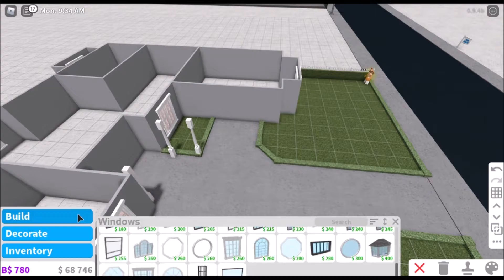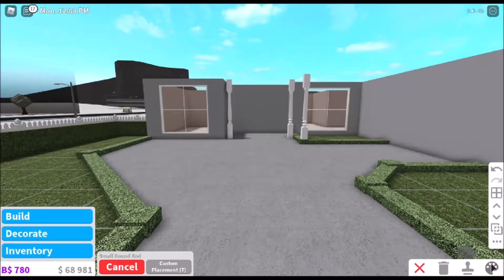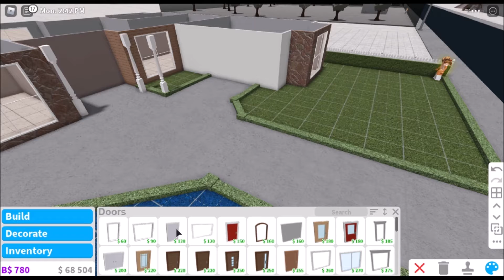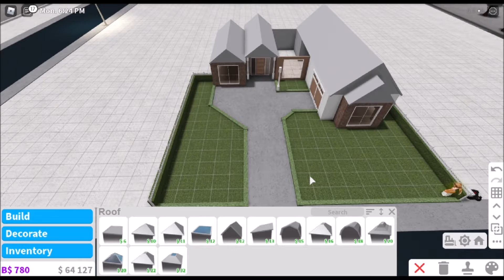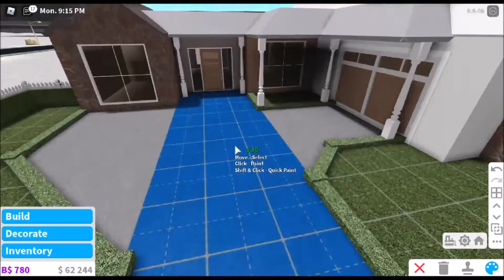Bloxburg: One Story Vacation Home (exterior) - SpeedBuild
Hola :3

- build info -
gamepasses (advanced placement)
40-50k

- reminders -
i usually post every 5 days!
watch in full quality for a better experience!